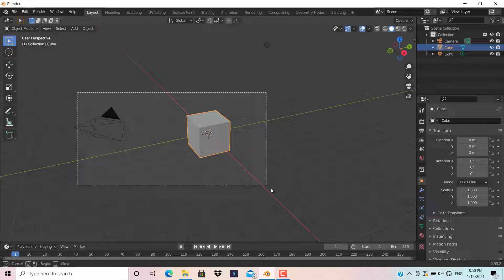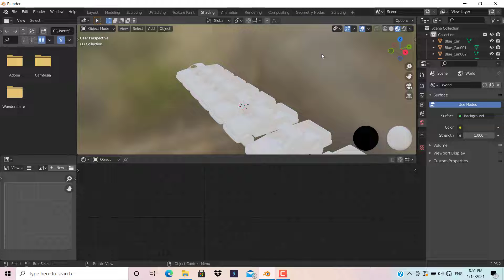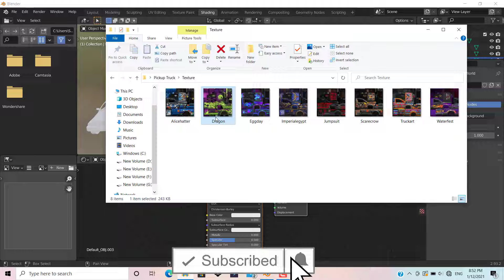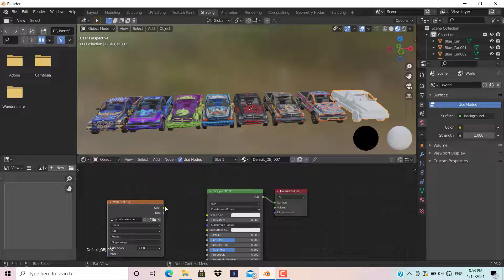Pickup Truck 3D Model in Free Fire | FF 3D Pickup Truck vehicle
Free Fire Pickup Truck 3D Vehicle | Pickup Truck 3D Model in Free Fire | free fire pickup truck car 3d vehicle model. free fire 3d model

📥[Download Link]📥

Cover Topic
Pickup Truck 3D Model in Free Fire | FF 3D Pickup Truck vehicle | free fire pickup truck car 3d vehicle model. free fire 3d model

3d
3d model
3d model free fire
3d model ff
3d model animation
3d model free fire download
3d model blender
free fire 3d model download prisma 3d
3d model free fire video
3d montage video